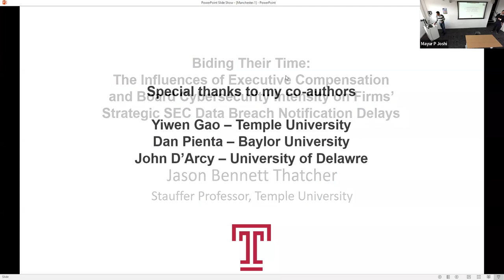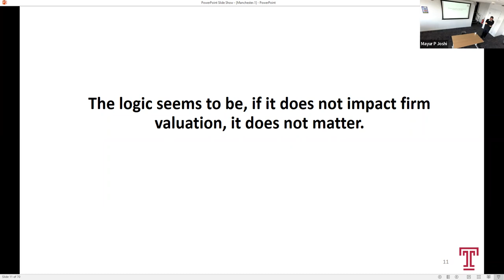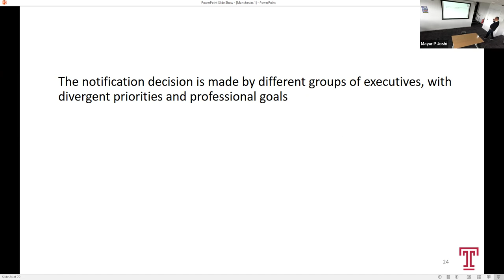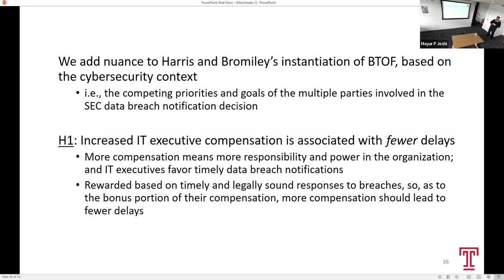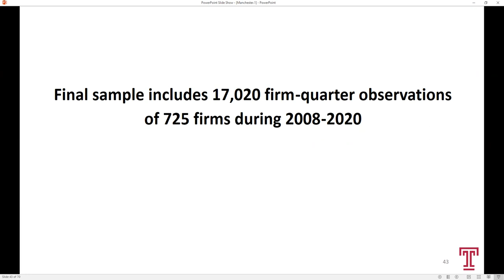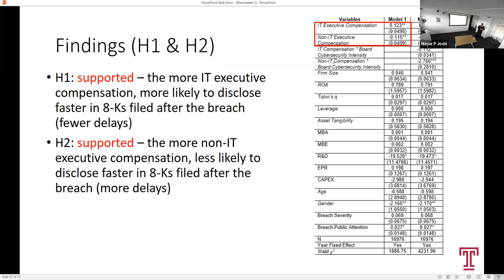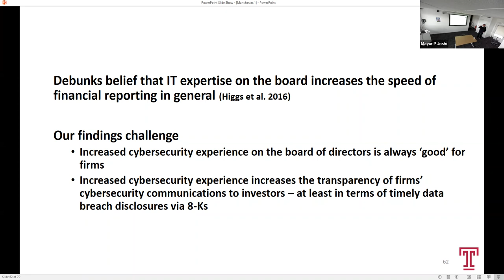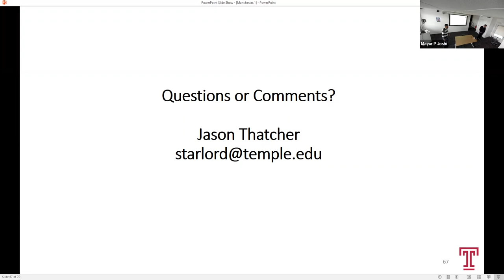Influences of Executive Compensation & Board Cybersecurity Intensity on SEC Data Breach Notification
Jason Bennett Thatcher holds the Milton F. Stauffer Professorship in the Department of Management Information Systems at the Fox School of Business of Temple University. Jason’s current research examines technology use, cybersecurity, and strategic decisions about technology. His work appears in MIS Quarterly, Information Systems Research, Journal of Applied Psychology, Organizational Behavior and Human Decision Processes, and Journal of the AIS. He has served as a senior editor for MIS Quarterly, Information Systems Research, and Journal of the Association for Information Systems.

His seminar was titled 'Biding Their Time: The Influences of Executive Compensation and Board Cybersecurity Intensity on SEC Data Breach Notification' and was recorded on 17/03/2022.